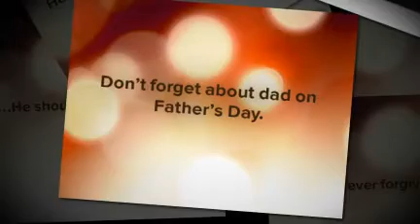Father's Day Video 2